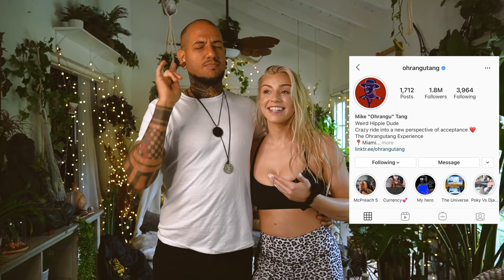Lingerie Photoshoot W/ Ohrangutang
Hi! I’m Brittney "therealbrittfit". New to my channel?

If so, here's what you need to know -- I am a freelance model who loves fitness, MMA, fast cars, and spreading positivity. I use this channel to highlight some of the cool moments of my life, and to give you an inside look into who I really am!

In this video, I traveled to Miami for my 2nd photoshoot with Miami's BEST, Mike "Ohrangutang". We went with 3 outfits, 2 Lingerie and 1 Bikini, and the experience was nothing more than AMAZING.